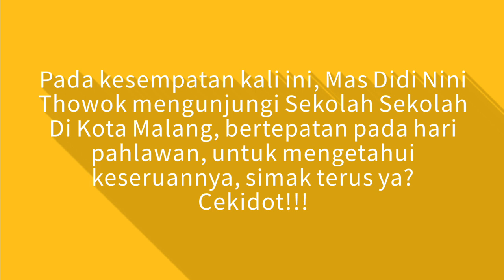Sang Maestro Tari mengunjungi beberapa sekolah di kota Malang di Hari pahlawan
maestro Tari mengunjungi beberapa sekolah di kota Malang di Hari pahlawan